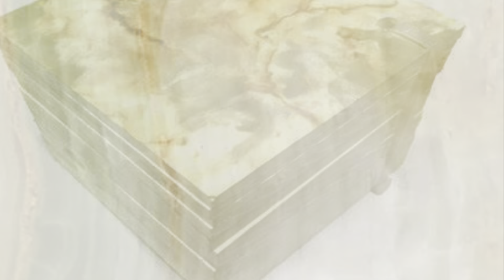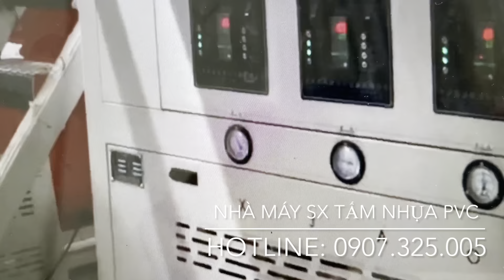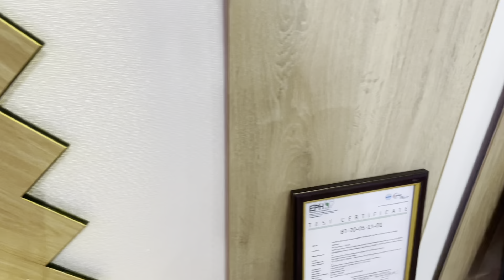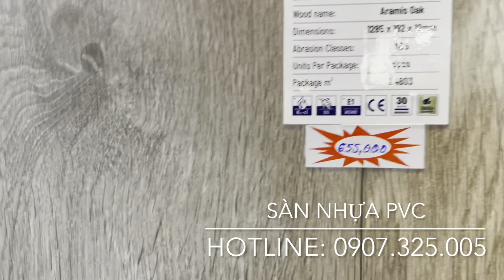Tấm pvc vân đá - tấm ốp tường 3d giả đá - tháng 7, 2021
+ Sản phẩm Tấm PVC vân đá (tấm nhựa giả đá) kích thước: 1220 x 2440mm, độ dày 3mm, 3.8mm, 5mm,

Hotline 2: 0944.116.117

Địa chỉ  VP: 126B Trường Sa, P.15, Q. Bình Thạnh, Tp.HCM
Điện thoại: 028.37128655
Chi nhánh: 58/3 Quốc lộ 1A,  Bà Điễm , Hóc Môn, Tp.HCM
- Kênh Youtube: nhuaducthinh+